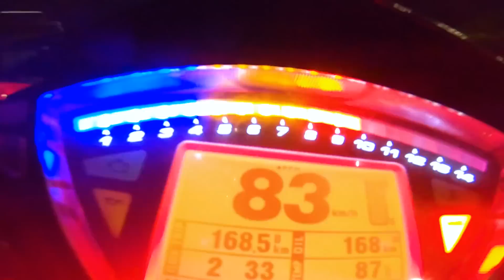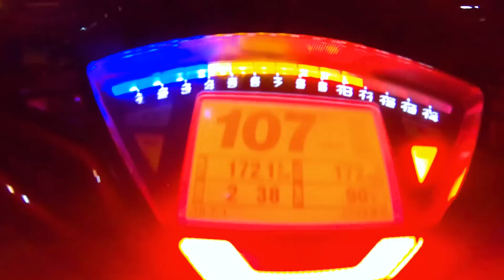Info Kegiatan Negatif